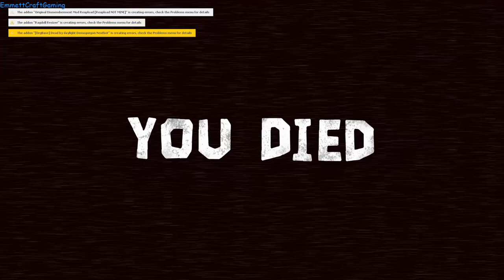Fnaf AR VS VR S2 E3